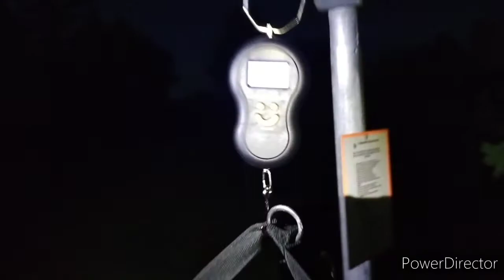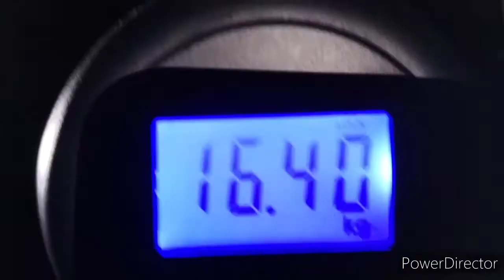un poisson inattendu pendant cette session !